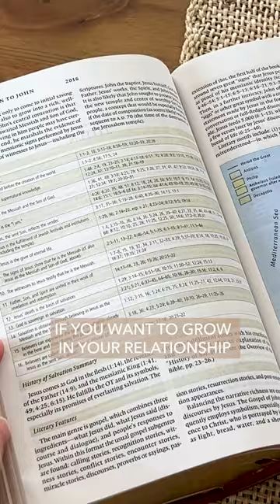Bible Study Tips for Beginners | My Bible Study Routine + How I Study the Bible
In this video, I outline Bible study tips for beginners. Don't miss this YouTube edition of my Bible study routine.

This channel is dedicated to asking hard questions, diving into the Bible, and seeing what God says about them. What has God been teaching you lately? Share below!

DIVE INTO THE BIBLE:
John 15

Bible Study Tips For Beginners | My Bible Study Routine